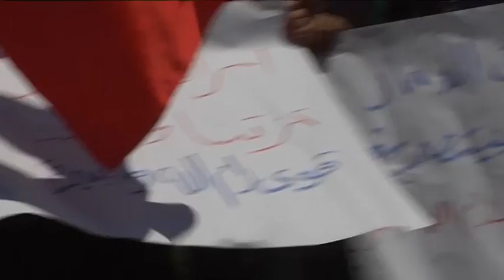موجز الاخبار 6-8-2014